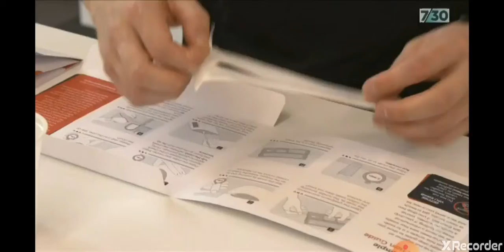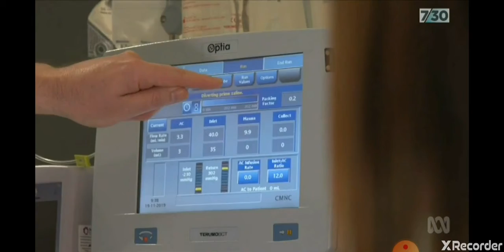ABC 7:30 report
Melissa Baker wasn't able to find her stem cell match due to her mixed Italian and English heritage. Jenni her sister was a half match and donated her stem cells. Although this was a riskier type transplant Melissa had no choice. Unfortunately Melissa passed away but her legacy continues on to help raise awareness on the importance of having people with culturally diverse backgrounds to join The Registry. Thank you to Melissa and her family for taking part in this report, your strength and courage to publicly share your story is so incredibly valuable to the cause.